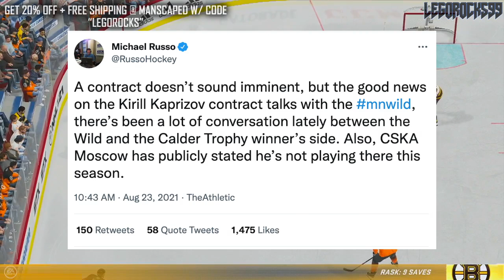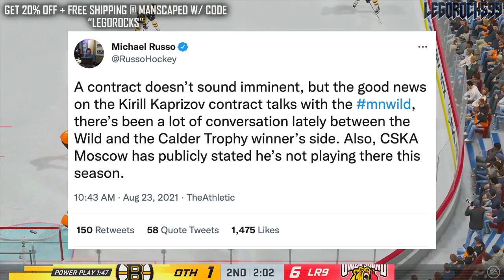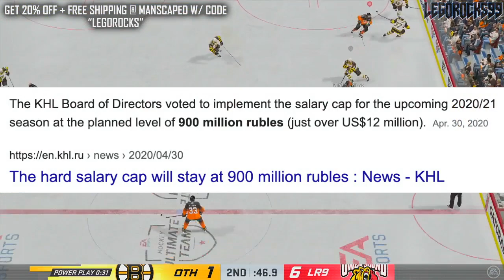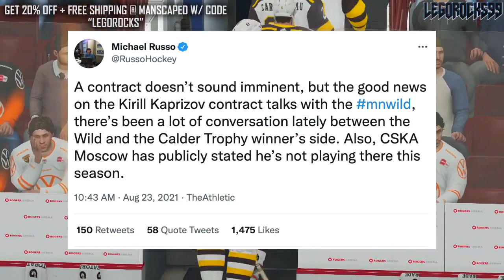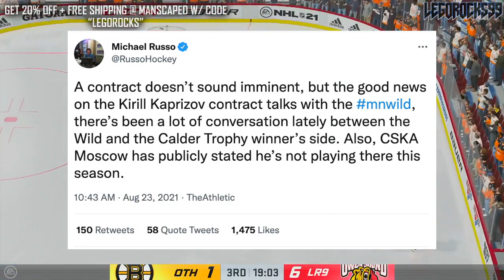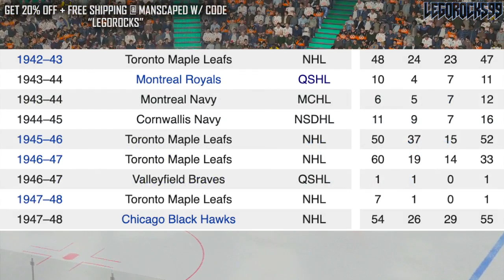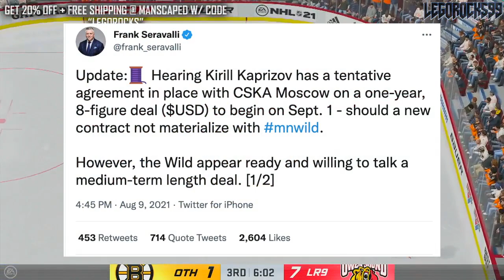HUGE KAPRIZOV NEWS: CSKA Moscow DENIES Contract Claims (Kirill Kaprizov KHL Rumours) Minnesota Wild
Let's go over Michael Russo's recent update on Minnesota Wild star Kirill Kaprizov, and how CSKA Moscow of the KHL apparently denied all links to him.

The 2021 NHL Draft 1st Round went as follows:

1st) Buffalo Sabres, Owen Power
2nd) Seattle Kraken, Matty Beniers
3rd) Anaheim Ducks, Mason McTavish
4th) New Jersey Devils, Luke Hughes
5th) Columbus Blue Jackets, Kent Johnson
6th) Detroit Red Wings, Simon Edvinsson
7th) San Jose Sharks, William Eklund
8th) Los Angeles Kings, Brandt Clarke
9th) Arizona Coyotes (from Vancouver Canucks), Dylan Guenther
10th) Ottawa Senators, Tyler Boucher
11th) Arizona Coyotes, FORFEITED
12th) Columbus Blue Jackets (from Chicago Blackhawks), Cole Sillinger
13th) Calgary Flames, Matthew Coronato
14th) Buffalo Sabres (from Philadelphia Flyers), Isak Rosén
15th) Detroit Red Wings (from Dallas Stars), Sebastian Cossa
16th) New York Rangers, Brennan Othmann
17th) St. Louis Blues, Zachary Bolduc
18th) Winnipeg Jets, Chaz Lucius
19th) Nashville Predators, Fedor Svechkov
20th) Minnesota Wild (from Edmonton Oilers), Jesper Wallstedt
21st) Boston Bruins, Fabian Lysell
22nd) Edmonton Oilers (from Minnesota Wild), Xavier Bourgault
23rd) Dallas Stars (from Washington Capitals via Detroit Red Wings), Wyatt Johnson
24th) Florida Panthers, Mackie Samoskevich
25th) Columbus Blue Jackets (from Toronto Maple Leafs), Corson Ceulemans
26th) Minnesota Wild (from Pittsburgh Penguins), Carson Lambos
27th) Nashville Predators (from Carolina Hurricanes), Zachary L’Heureux
28th) Colorado Avalanche, Oskar Olausson
29th) New Jersey Devils (from New York Islanders), Chase Stillman
30th) Vegas Golden Knights, Zach Dean
31st) Montreal Canadiens, Logan Mailloux
32nd) Chicago Blackhawks (from Tampa Bay Lightning via Columbus Blue Jackets), Nolan Allan

Kirill Kaprizov was one of the top NHL prospects at the 2015 NHL Entry Draft.

1st - Edmonton Oilers, Connor McDavid
2nd - Buffalo Sabres, Jack Eichel
3rd - Arizona Coyotes, Dylan Strome
4th - Toronto Maple Leafs, Mitch Marner
5th - Carolina Hurricanes, Noah Hanifin
6th - New Jersey Devils, Pavel Zacha
7th - Philadelphia Flyers, Ivan Provorov
8th - Columbus Blue Jackets, Zach Werenski
9th - San Jose Sharks, Timo Meier
10th - Colorado Avalanche, Mikko Rantanen
11th - Florida Panthers, Lawson Crouse
12th - Dallas Stars, Denis Gurianov
13th - Boston Bruins (from Los Angeles Kings), Jakub Zboril
14th - Boston Bruins, Jake DeBrusk
15th - Boston Bruins (from Calgary Flames), Zachary Senyshyn
16th - New York Islanders (from Pittsburgh Penguins via Edmonton Oilers), Mathew Barzal
17th - Winnipeg Jets, Kyle Connor
18th - Ottawa Senators, Thomas Chabot
19th - Detroit Red Wings, Evgeny Svechnikov
20th - Minnesota Wild, Joel Eriksson Ek
21st - Ottawa Senators (from New York Islanders via Buffalo Sabres), Colin White
22nd - Washington Capitals, Ilya Samsonov
23rd - Vancouver Canucks, Brock Boeser
24th - Philadelphia Flyers (from Nashville Predators via Toronto Maple Leafs), Travis Konecny
25th - Winnipeg Jets (from St. Louis Blues via Buffalo Sabres), Jack Roslovic
26th - Montreal Canadiens, Noah Juulsen
27th - Anaheim Ducks, Jacob Larsson
28th - New York Islanders (from New York Rangers via Tampa Bay Lightning), Anthony Beauvillier
29th - Columbus Blue Jackets (from Tampa Bay Lightning via Philadelphia Flyers and Toronto Maple Leafs), Gabriel Carlsson
30th - Arizona Coyotes (from Chicago Blackhawks), Nick Merkley